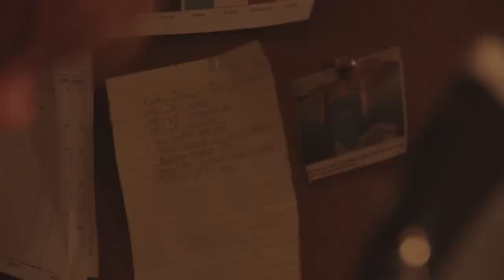Hale Sewing comercial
A comercial for my mom's sewing enterprise that she runs out of our backyard,
the music is CLOUD SWAG by MIKOKURA there are many good songs where this came from go check out his sound cloud